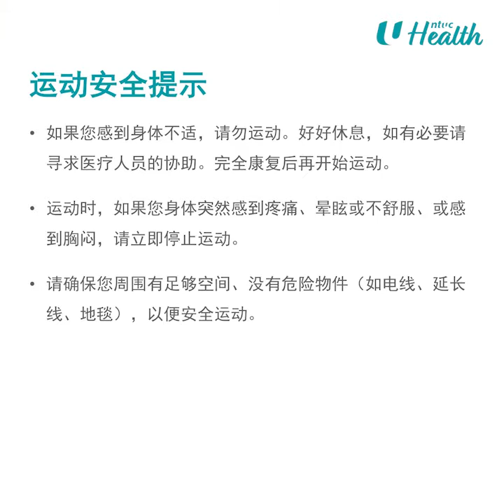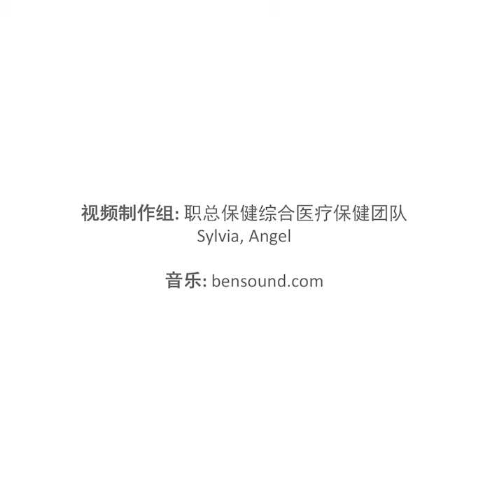Water Bottle Workout (Mandarin)